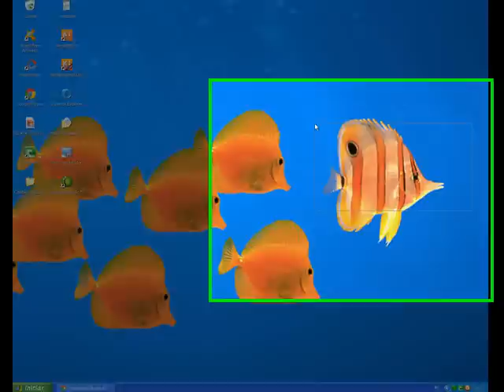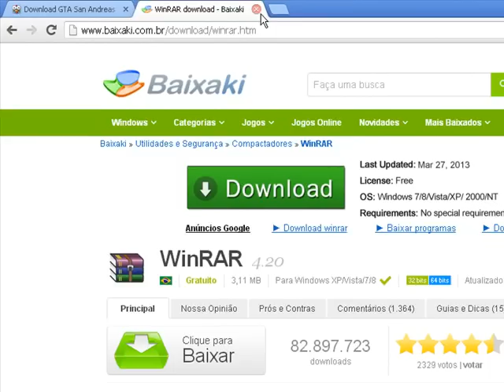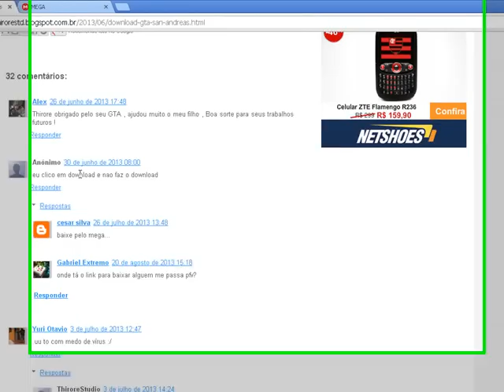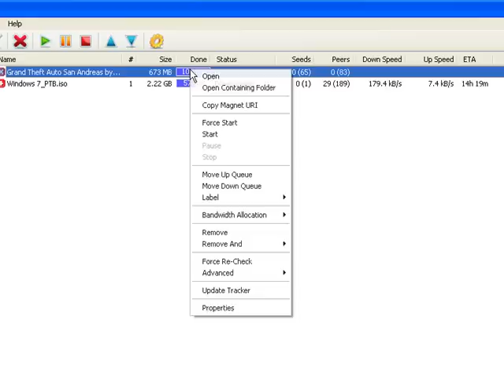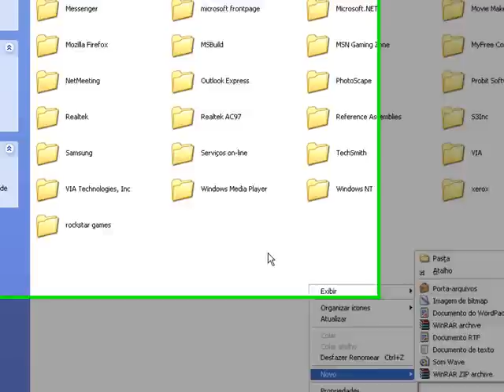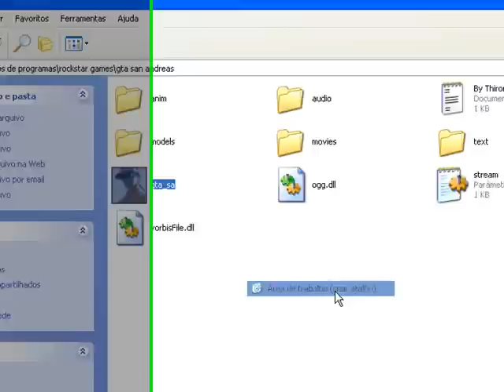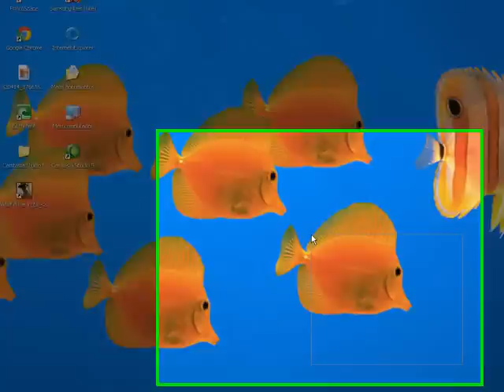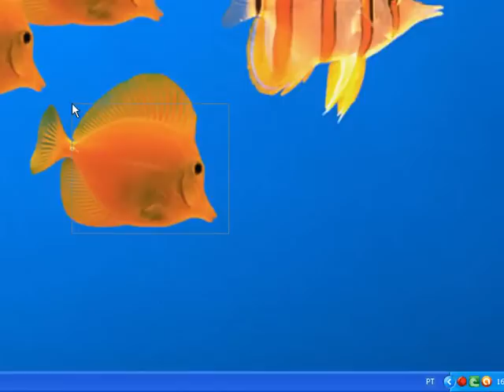Como baixar e instalar GTA San andreas 2014 (100% funcionando)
galera estou ensinando a vcs como baixar e instalar o GTA SAN ANDREAS de pc.Facil e rapido sem virus,peguei o crédito do thirore da uma olhada no canal dele e se inscreva-se láá..